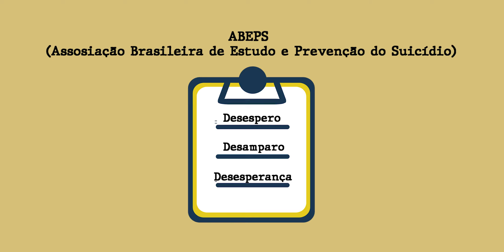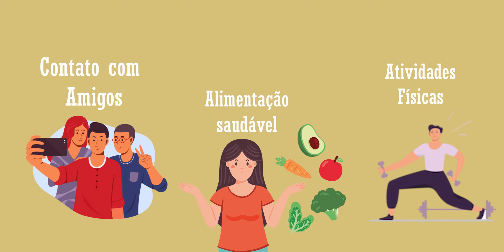SETEMBRO AMARELO | MÊS DE PREVENÇÃO AO SUICÍDIO COMPLETO